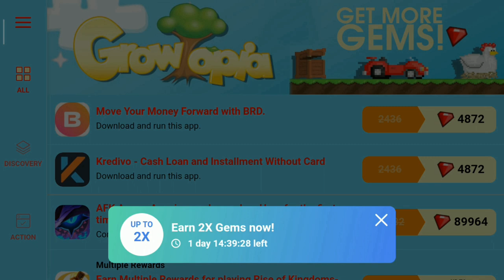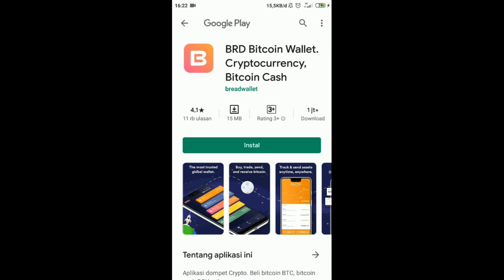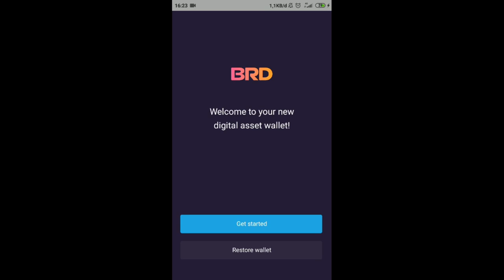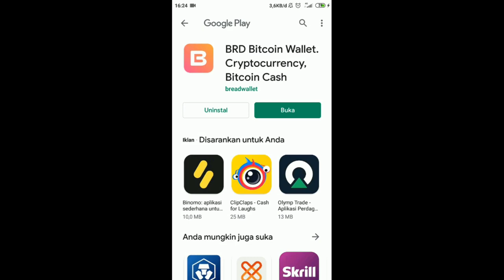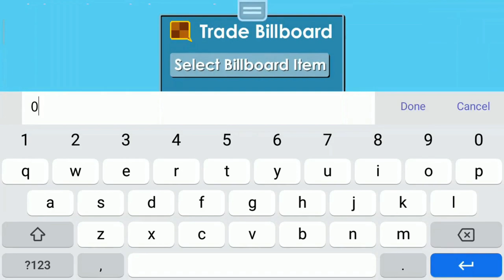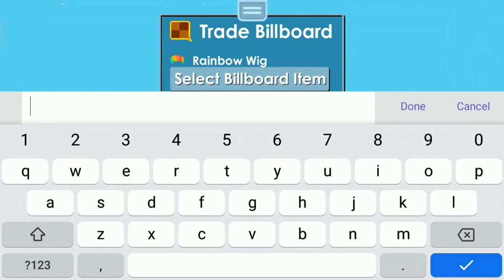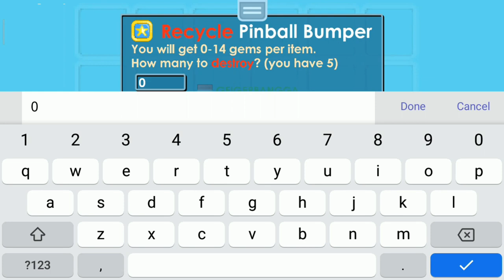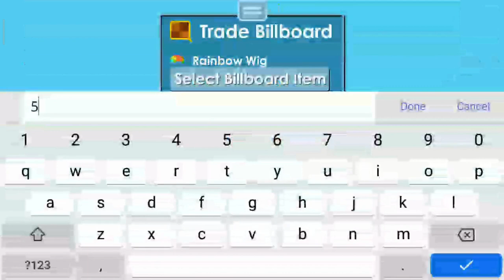CARA MEMBUAT AKUN SUPPORTER GROWTOPIA GRATIS | NO TOP UP NO RIBET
Hello cuy balik lagi bersama ane bayuangga YouTube newbie yang butuh dukungan dari kalian semua sebelum mulai jangan lupa subscribe like and comment yak... di video kali ini ane bakalan ngasih tau cuy gimana sih cara menjadi supporter growtopia,
cara membuat akun supporter growtopia, caranya bikin akun supporter no ribet no keluarin duit... so simak dengan baik dan semoga bermanfaat buat kalian semua... ty all...